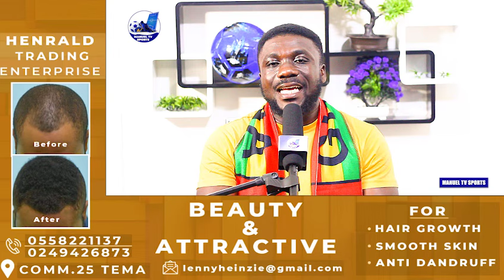🇬🇭CAF SUBTLY FIRES GFA & OTHERS-BLACK STARS DF SCORES BELTER GOAL⚽️-OTTO ADDO SPEAKS-GOOD NEWS FOR